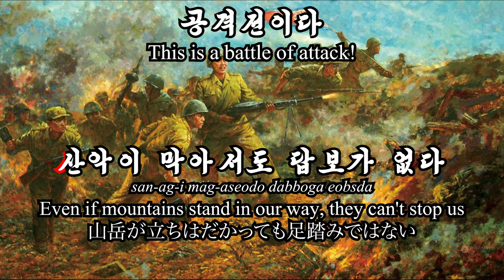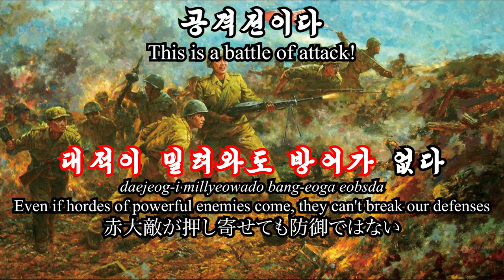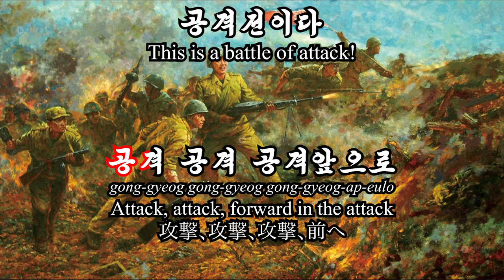This is a Battle of Attack! - 공격전이다 (Pochonbo Electric Ensemble) [English Subtitles]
Thanks to lyrics form Lyrictranslate. North Korean Propaganda. Subtitles available in Japanese (攻撃戦だ), Korean, Romanised Korean and English. This is my first time trying to make those kind of 'Karaoke Subtitles', I tried to line them up with the audio, hope it came out well. Captions available in Simplified Chinese and Traditional Chinese (both with Pinyin)